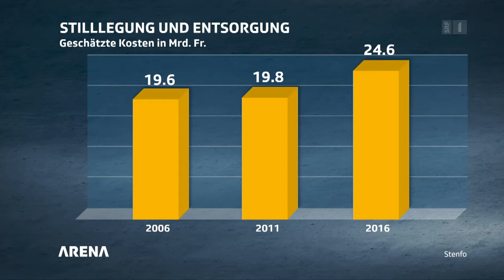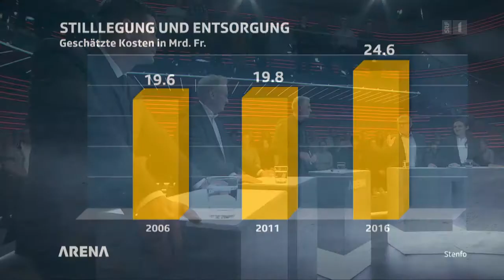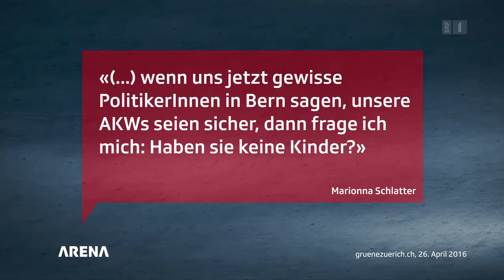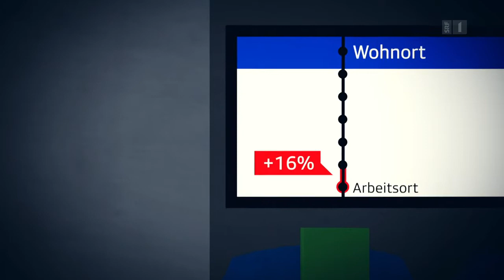SRF Arena - Abschaltung Kernkraftwerk Mühleberg - Auswirkungen auf die Versorgungssicherheit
«Heute ist kein Freudentag aus Sicht der Versorgungssicherheit in der Schweiz. Mit Solar und Windenergie alleine werden wir es nicht schaffen.»

Ich war am 20. Dezember 2019 als Experte für für den Energie Club Schweiz  in der SRF Arena.

Meine Beiträge sind ab den Minuten 28, 38 und 54 zu sehen.